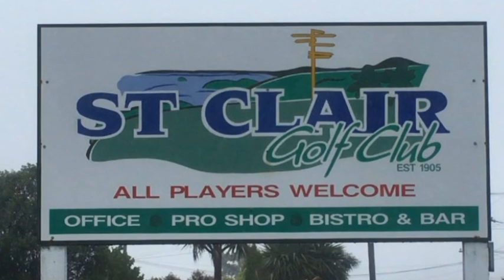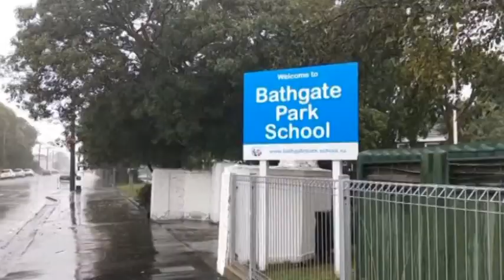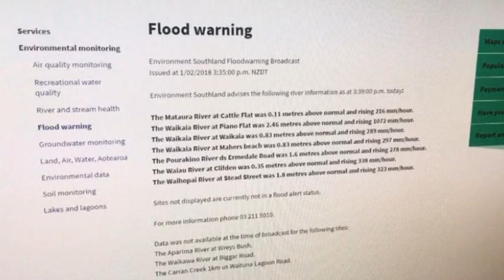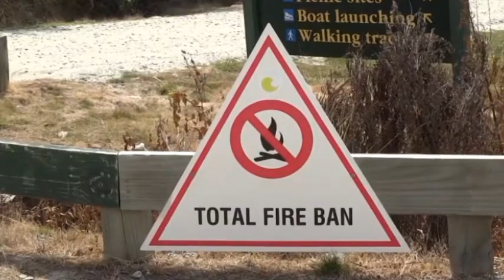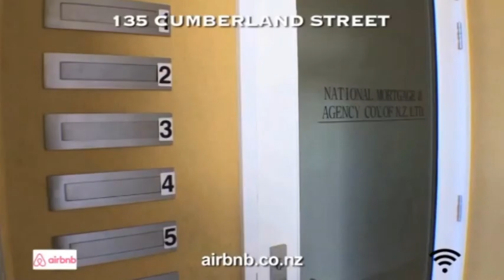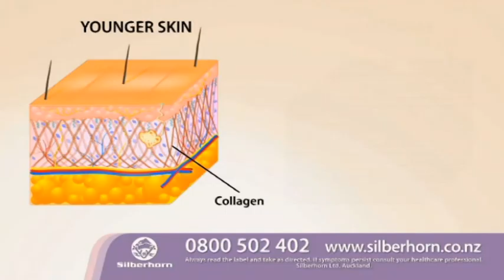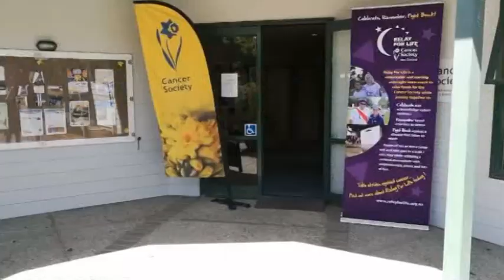The South Today 1 February 2018